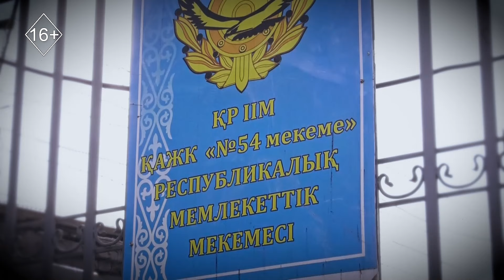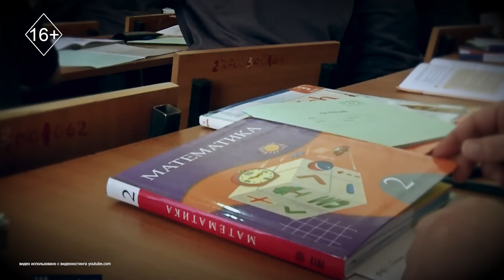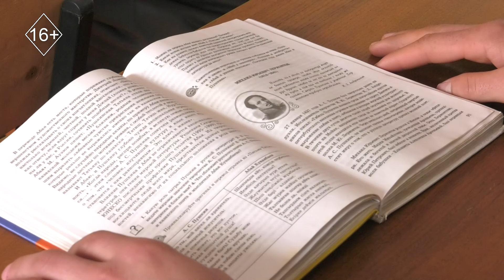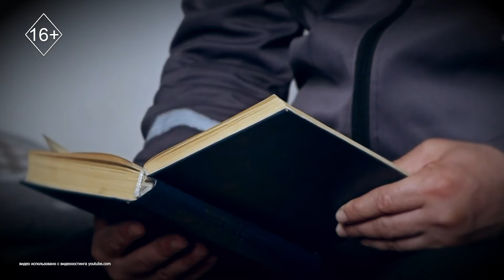Программа «Ты и Закон»: «Наказание и Исправление»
Не просто отбывать наказание, но и получит полезные навыки, профессию и даже работу.

О том, как население закрытых учреждений осваивает новые горизонты и что делает государство, чтобы помочь людям изменить свою жизнь и вернуть себе место в обществе – в новом выпуске программы «Ты и Закон».